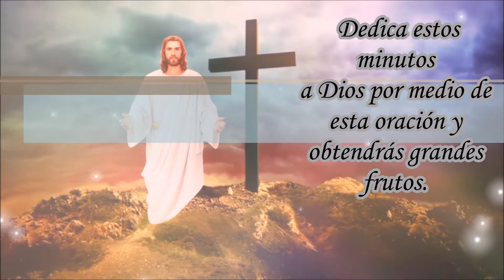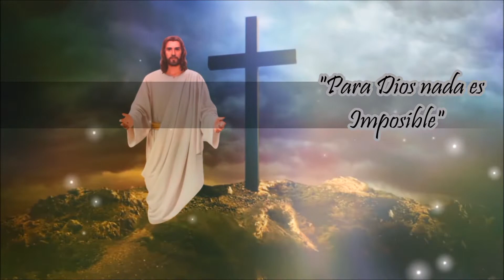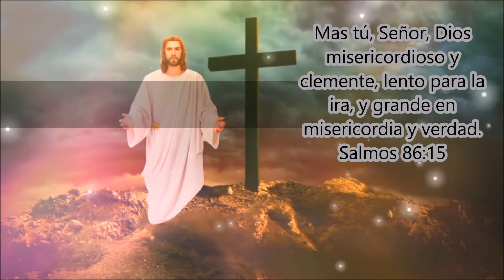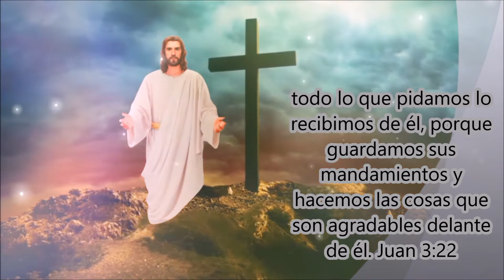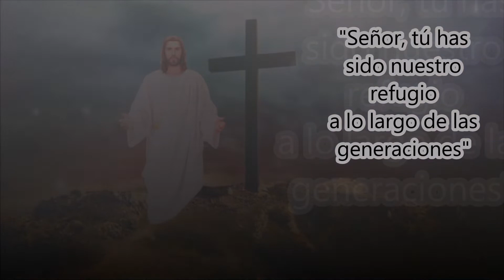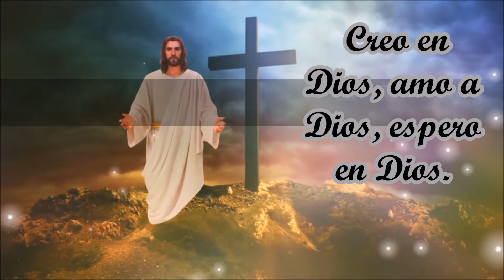ORACIÓN DE LA MAÑANA, NO DUDES DEL PODER DE DIOS.